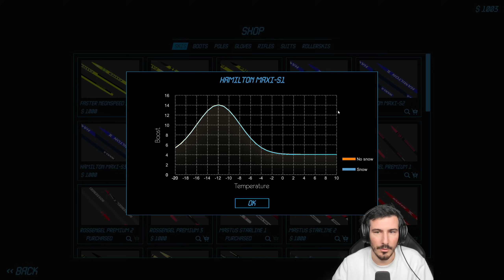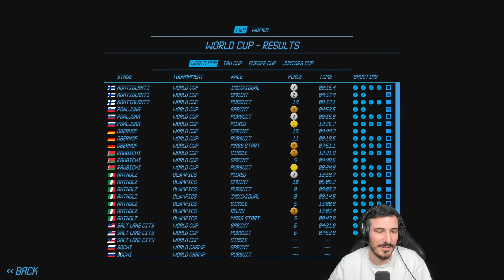FIN DE SAISON TOTALEMENT DANTESQUE ! - Saison 4 - Épisode 6 / NGL MASTER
On part dans le froid, pour une aventure en Biathlon contre @PoneeeyClub et @el8KUN mais aussi pour aller chercher le gros globe de crystal !